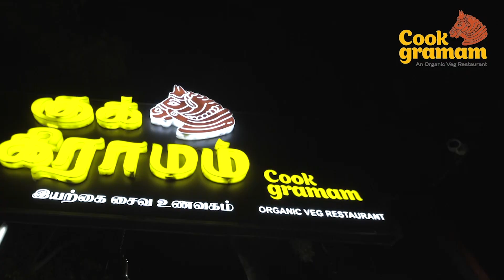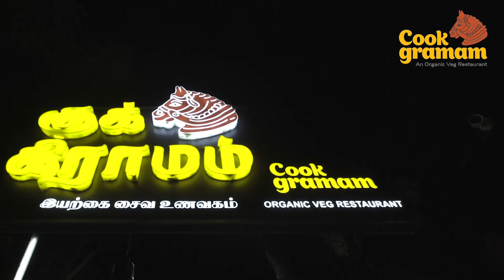வருத்தமா இருக்கு ! Vishnu Vishal Speech at Gatta Kusthi Success Celebration